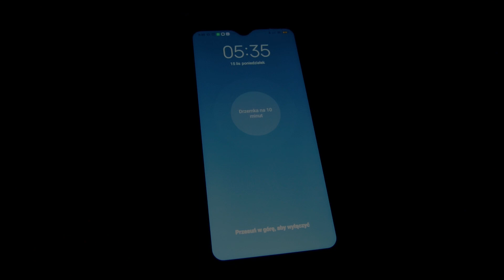Rudawy Janowickie - najpiękniejsze miejsce dla fotografów na Dolnym Śląsku, Road Story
Rudawy Janowickie to mało znane pasmo górskie położone na północny zachód od Karkonoszy, często mijane w drodze do Karpacza. Jest to miejsce znane przede wszystkim wspinaczom oraz fotografom z “laserów”, czyli mocnych słupów światła przybijających się między drzewami przez mgłę w poniższych dolinach. Rudawy Janowickie znane są także z niezwykłych kolorowych jeziorek.

Fotografia w Rudawach Janowickich.